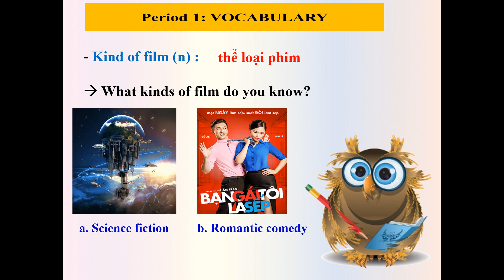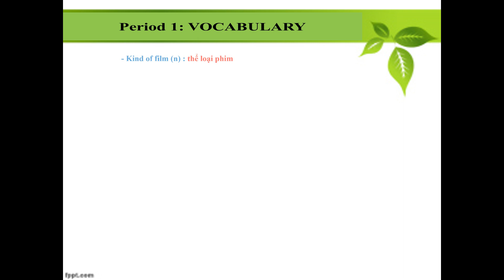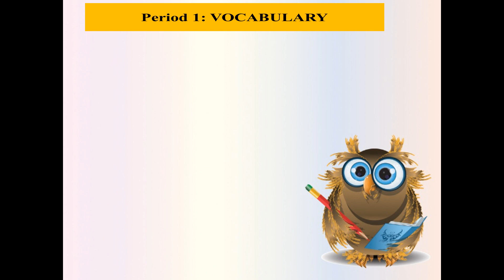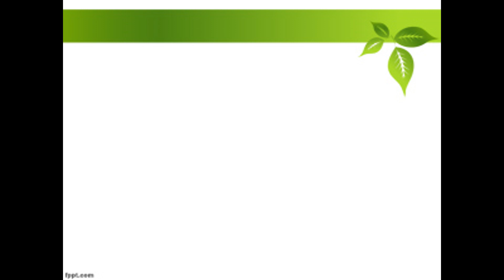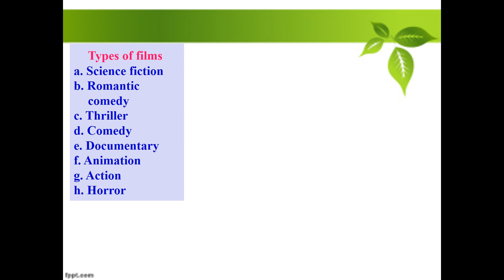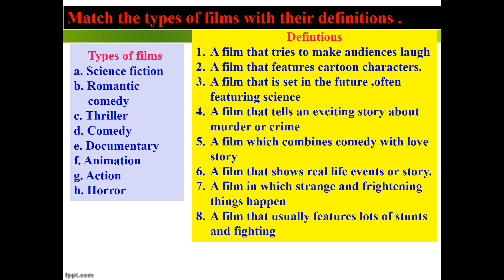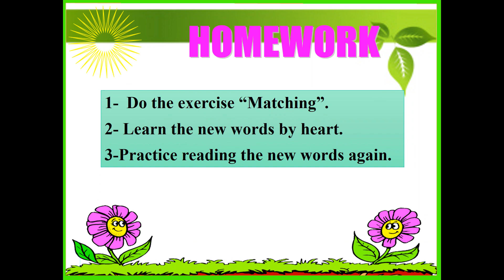Tiếng Anh 7 - UNIT 8: FILMS